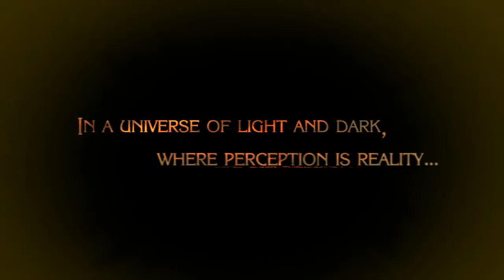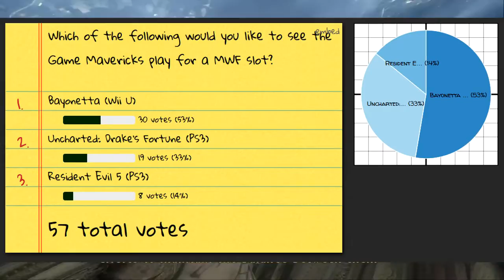Game Mavericks Play Bayonetta! Episode 1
You wanted it (At least 52% of you at least). So we're playing it for YOU! The FAN(s). This be the Wii U version. Hot off the press, recorded yesterday! All for you.